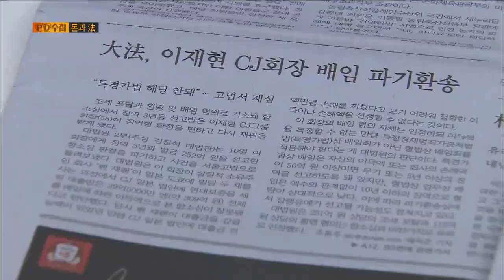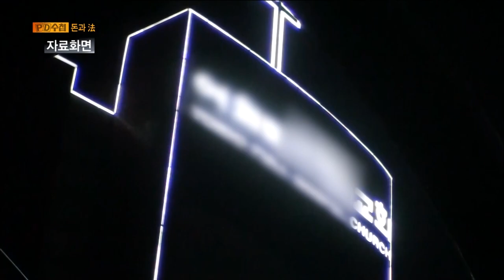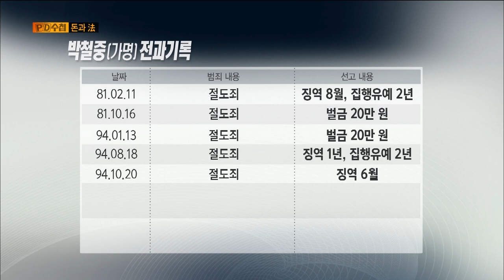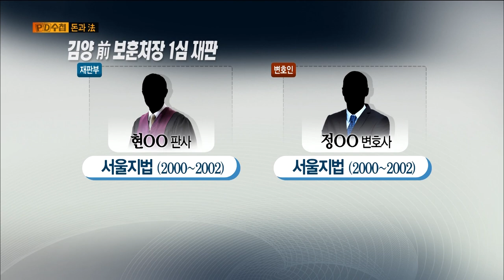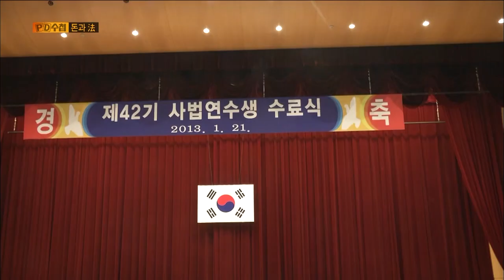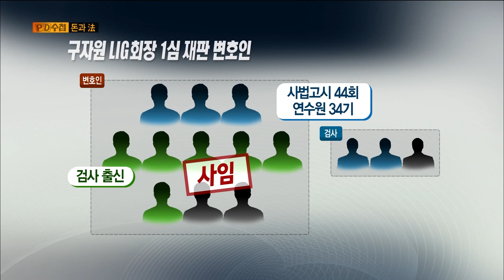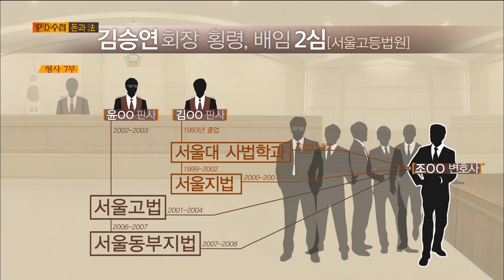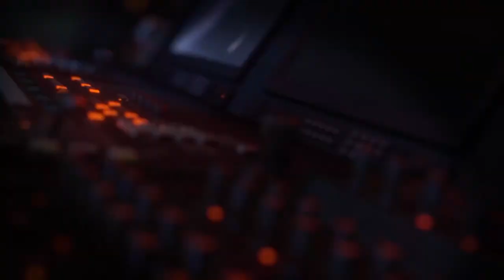[Full] 돈과 法_MBC 2015년 9월 15일 방송